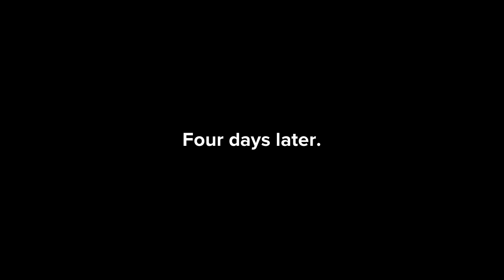Little Bill Opens His Present Before Christmas/Grounded For Four Whole Days (Subtitled)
Made on Thursday, December 24, 2020, 3:34:00 pm

A Little Bill gets grounded video. I was supposed to have this uploaded four days ago for Christmas, but I was having problems with the app crashing all the time. I just couldn't do anything about taking it off. But it now worked and I can finally make a Plotagon video and render it. Anyway, Merry Late Christmas and Happy Early New Year. This one has subtitles.

Characters from "Little Bill": Little Bill, April and Little Bill's Dad (Big Bill).

Episode 5: Little Bill was caught opening his present by April. She calls his dad and gets him grounded. After four whole days of being grounded, he awaits his Buzz Lightyear gift he got.